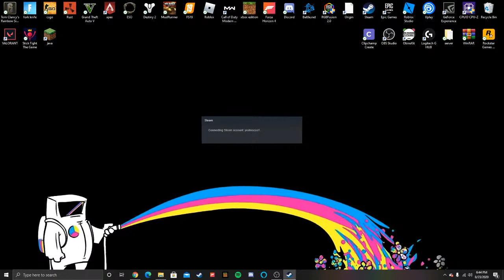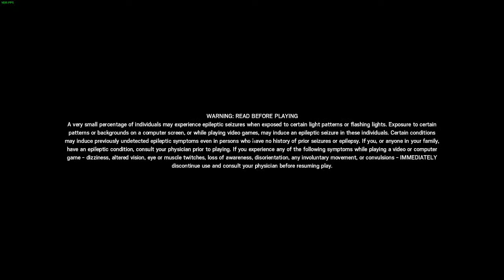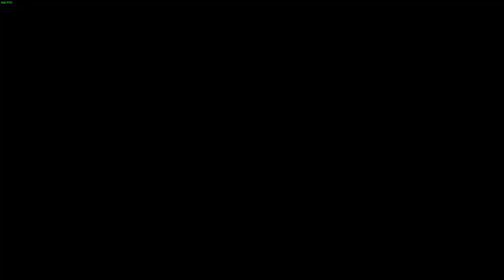Rocco strouth Live Stream